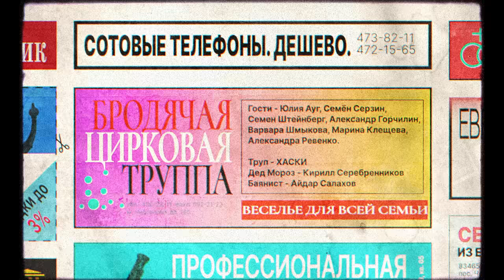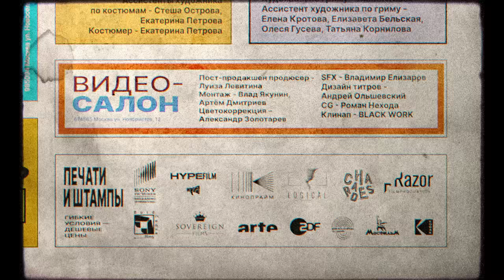Хаски — Реванш (OST «Петровы в гриппе»)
Режиссёр/сценарист | Ладо Кватания
Продюсеры | Илья Стюарт, Мурад Османн, Павел Буря
Со-продюсер | Елизавета Чаленко
Исполнительный продюсер | Михаил Новицкий
Ассистенты продюсера | Ангелина Горбунова, Никита Кватания
В ролях:
Гости | Юлия Ауг, Семён Серзин, Семён Штейнберг,
Александр Горчилин, Варвара Шмыкова,
Марина Клещева, Александра Ревенко
Труп | ХАСКИ
Дед Мороз | Кирилл Серебренников
Баянист | Айдар Салахов
Художник постановщик | Анна Караваева, Никита Сысоев
Художник по реквизиту | Евгений Гигиадзе
Художник по костюму | Татьяна Долматовская
Художник по гриму | Лилия Киосе
Пост-продакшн продюсер | Луиза Левитина
Монтаж | Влад Якунин, Артём Дмитриев
Цветокоррекция | Александр Золотарев
Титры | Андрей Ольшевский
CG | Роман Нехода